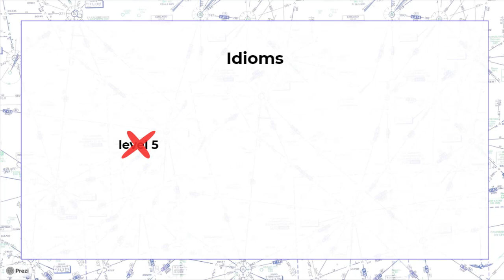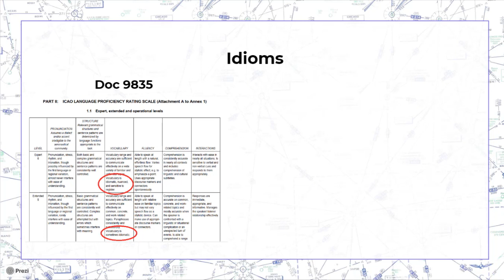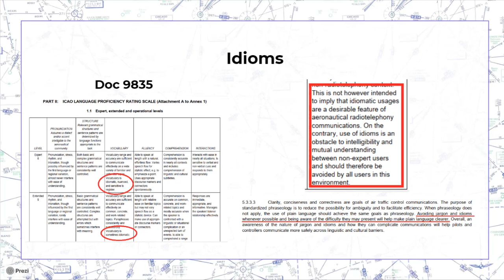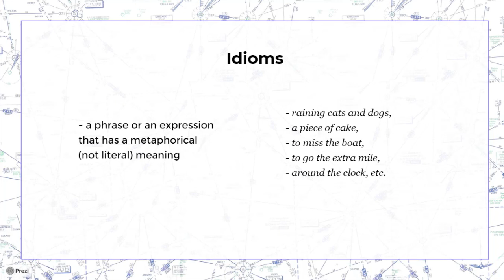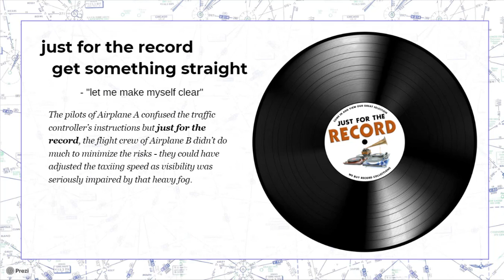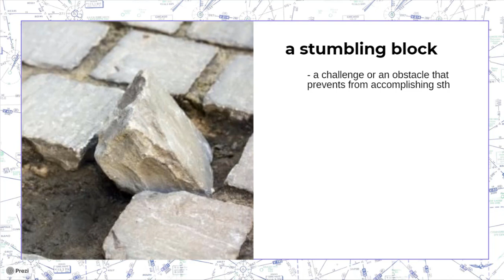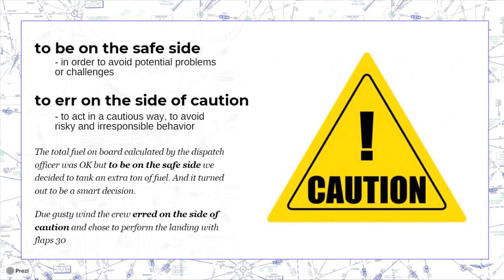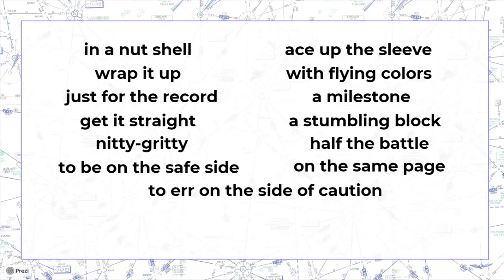Aviation English. ICAO Level 5. Idioms - Vocab Tips. FluentPilot.RU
Hey guys! A few tips for you on idiomatic expressions to be used at you aviation English exam.